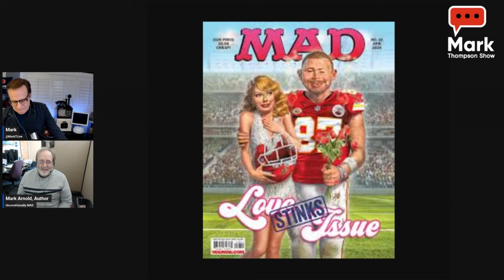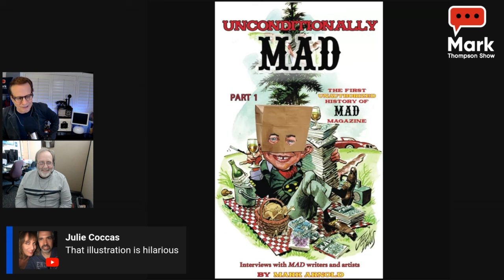Unconditionally Mad - The First Unauthorized History of Mad Magazine - Author Mark Arnold: